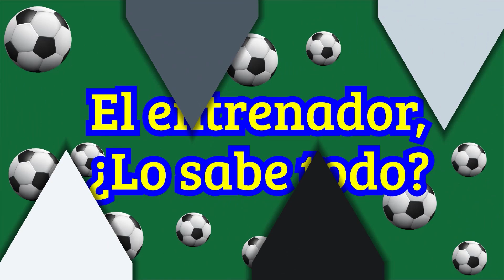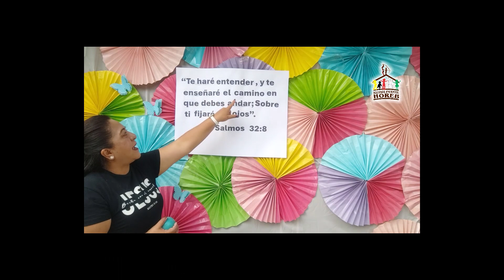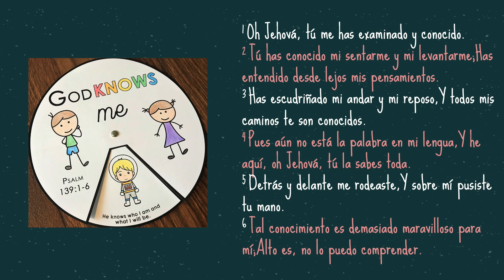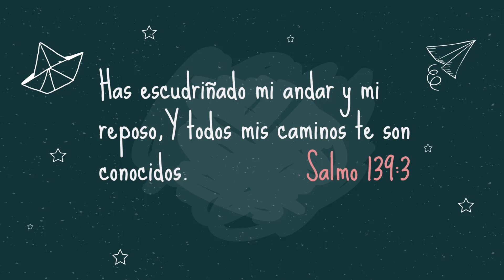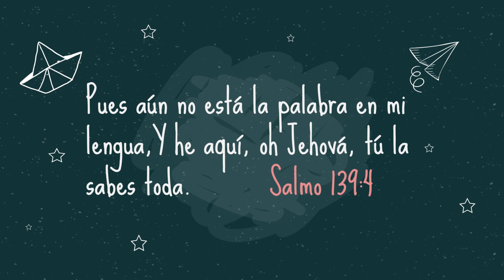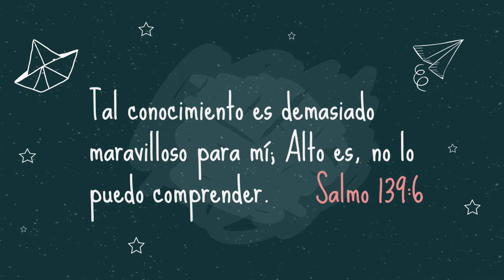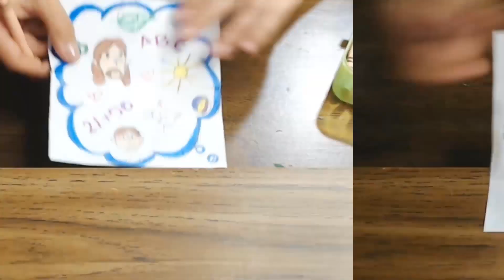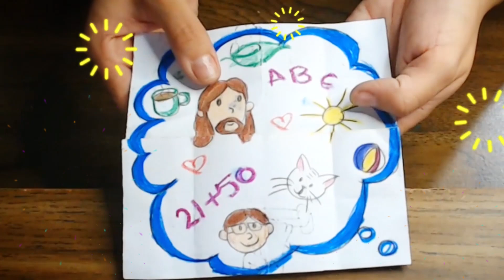¿El entrenador lo sabe todo? - Iglesia Infantil - 12/nov/2023